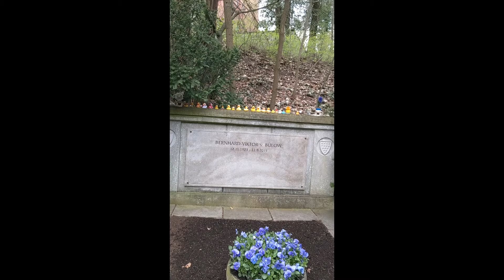Buchtrailer für »77 versteckte Orte in Berlin« von Johannes Wilkes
Berlin abseits der vertrauten Pfade. 77 Orte erzählen 77 Geschichten: mal heiter, mal ernsthaft, mal verblüffend, mal tragisch - aber immer informativ und unterhaltsam. Die Berliner Geschichte spielt ebenso eine Rolle wie die lebendige Gegenwart. Johannes Wilkes hat sich auf die Suche begeben, erzählt von berührenden Erlebnissen bekannter und unbekannter Persönlichkeiten, zeigt den Witz und die Lebendigkeit der Stadt und führt uns zu verborgenen Plätzen, manchmal auch zu scheinbar bekannten, an denen sich im Verborgenen seltsame Dinge zugetragen haben.